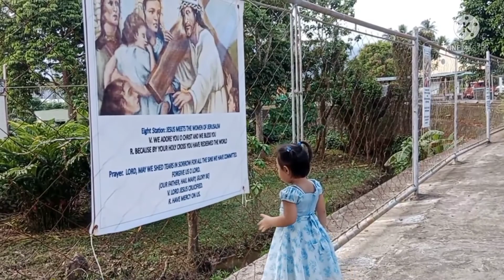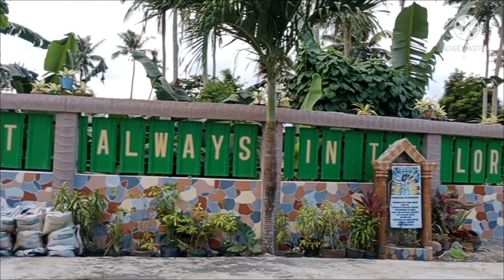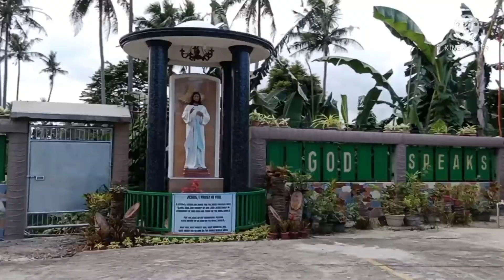Good Friday|Celebrating Good Friday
GoodFriday#CelebratingGoodFriday#howtocelebrategoodfriday